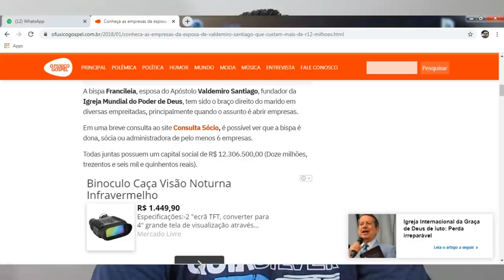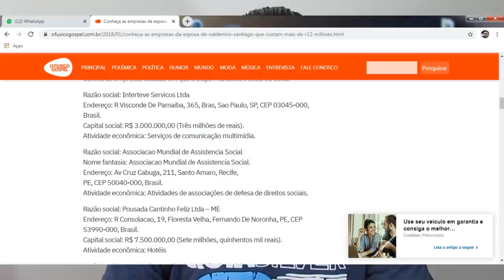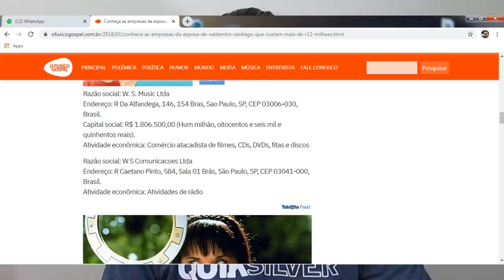12 MILHÕES EM EMPRESAS DA ESPOSA DE VALDEMIRO SANTIAGO?